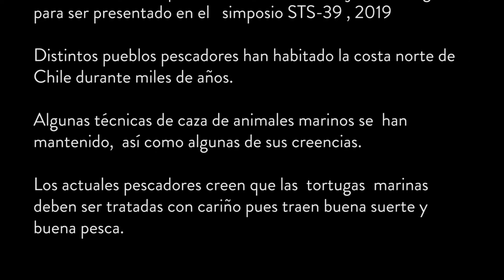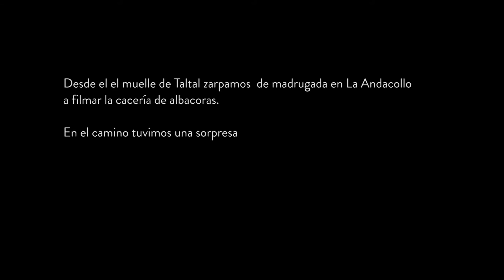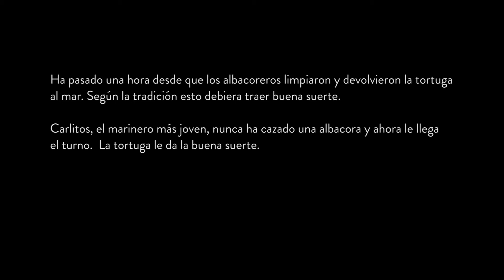La tortuga de la suerte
Los pescadores del norte de Chile no cazan a las tortugas, por el contrario, las cuidan y las limpian cuando se las encuentran. Cazar una tortuga trae mala suerte, limpiarla trae buena suerte.
Este vídeo muestra cómo tratan los pescadores a las tortugas, y como trata la tortuga a los pescadores.
Cámara: Claudio Mercado y Pablo Villalobos
Edición: Claudio Mercado
Archivo Audiovisual
Museo Chileno de Arte Precolombino
2018